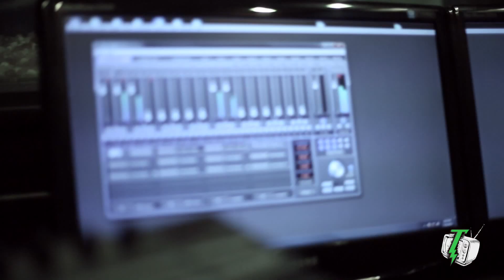Sound Plunge Profiles - Susmit Sen Chronicles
In conversation with Susmit Sen about his much anticipated new project 'Susmit Sen Chronicles' and the road ahead post Indian Ocean.

Sound Plunge Profiles brings to you some of the best Indian Indie talent like never before!

Sound Plunge  is a comprehensive music and entertainment company with its core focus on independent music.